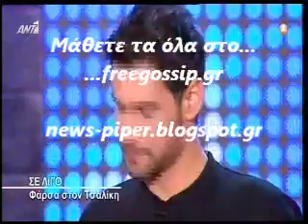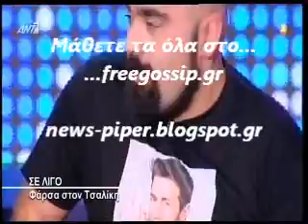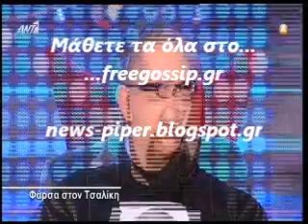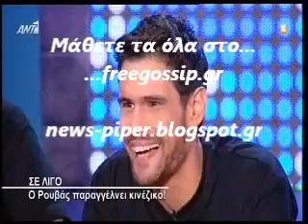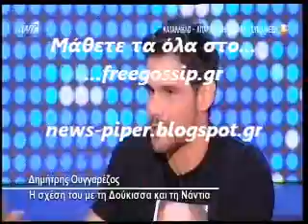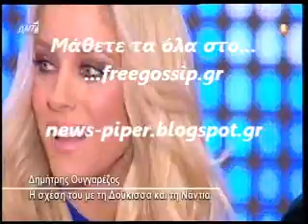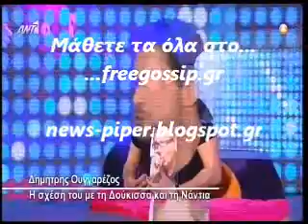Ο Ουγγαρεζος στο ΟΛΑ